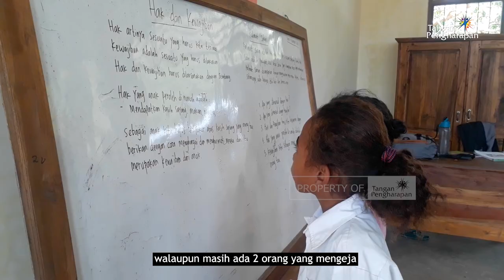Sampai Jumpa Bersambut Selamat Datang - Cerita Guru Pedalaman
Donasi juga dapat ditransfer melalui rekening berikut :

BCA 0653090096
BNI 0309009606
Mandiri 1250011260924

Di Australia:
Commonwealth Bank of Australia